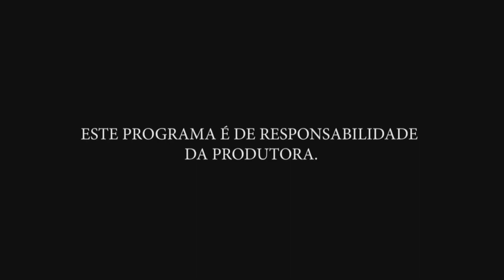Negócio Fechado #22: Maquiagem e Conversa com o Dono da Livraria São Paulo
Neste emocionante episódio de Negócio Fechado, a talentosa Luciana Oliveira, proprietária da TV MB, nos presenteia com uma experiência única de maquiagem enquanto entrevista o dono carismático da icônica Livraria São Paulo. Uma conversa fascinante e uma transformação visual que você não pode perder! Junte-se a nós para conhecer os bastidores deste incrível negócio e obter insights valiosos sobre o mundo da literatura e da beleza.

Programa Negócio

gravação realizada todas as quinta-feira
Diretor e Produtor geral Edmilson Santos,
Maquiagem 1 Kátia
Maquiagem 2 Suelen
Câmera Alex Convidados Humberto / Matheus / Feio
Iluminação Guilherme Frota
Supervisão de edição Edmilson Santos
Edição final Alex

📚✨ Entre na mágica dos livros enquanto eu me transformo! Assista a esta entrevista exclusiva com o dono da Livraria São Paulo enquanto Luciana Oliveira faz sua mágica de maquiagem. Não perca a oportunidade de descobrir segredos literários e dicas de beleza! 💄📖